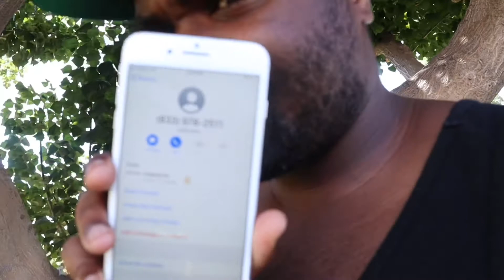EDD PLACED ME ON HOLD FOR 4 HOURS AND 20MINS + 300$ EXTRA PAYMENTS GO INTO EFFECT SEPT. 7,2020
$d3rr3ll

My pay pal account